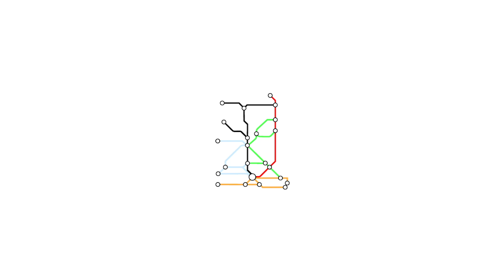Running session at Richmond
A short Monday running session, taking advantage of the DCC point control to control trains without any intervention from the 'hand of god'